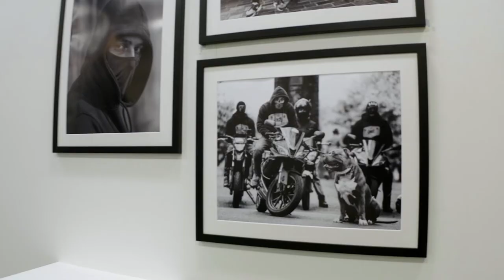Martin Eito | BA (Hons) Photography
Meet Martin Eito a graduate from BA (Hons) Photography at London College of Communication.